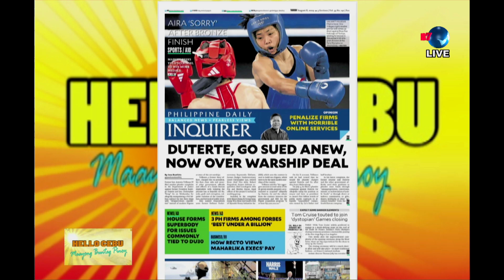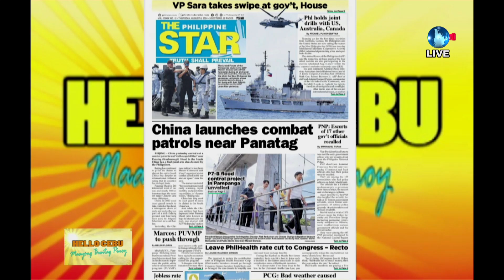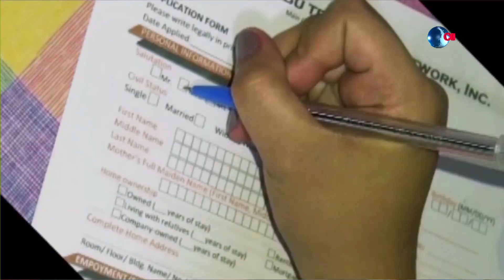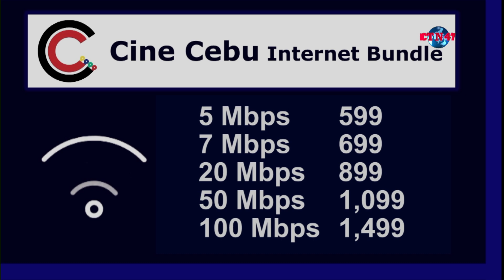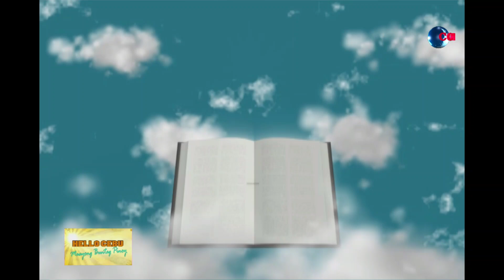HELLO CEBU Maayong Buntag Pinoy - ( August 08, 2024 )